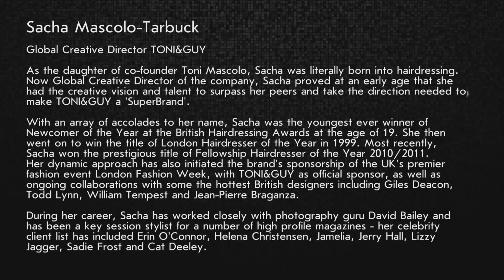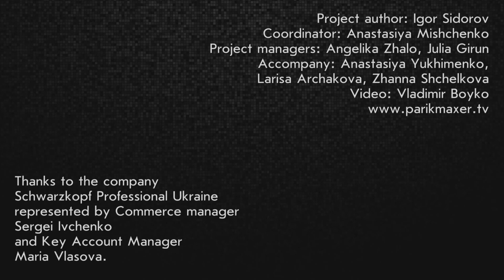Toni&Guy. Secret of success. Sasha Mascolo-Tarbuck parikmaxer tv english version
Interview with global creative director of TONI&GUY, Sasha Mascolo-Tarbuck.